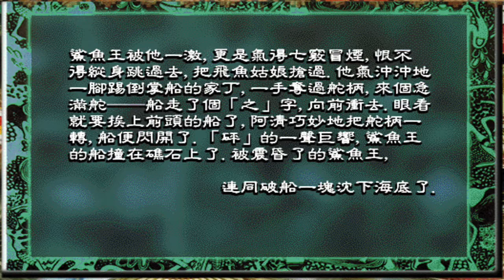飛魚姑娘（中國童話故事 ）